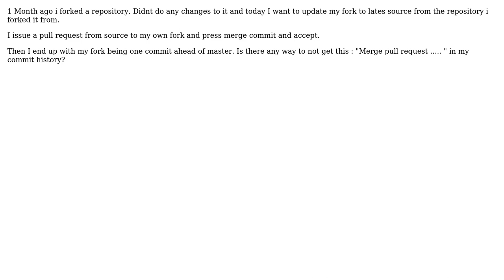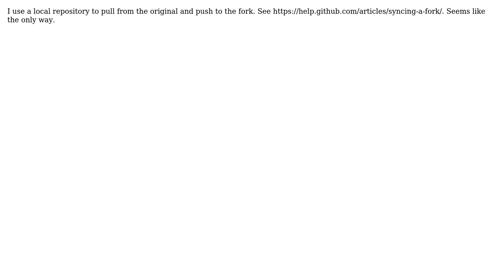How to do a pull request on github without a merge commit?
With thanks & praise to God, and with thanks to the many people who have made this project possible! | Content (except music & images) licensed under CC BY-SA | Music | Images & others | With thanks to user Poul K. Sorensen user Ed I and the Stack Exchange Network Trademarks are property of their respective owners. You are responsible for your own actions.